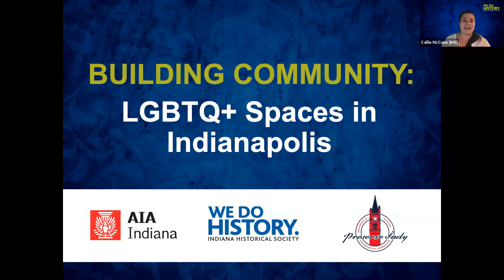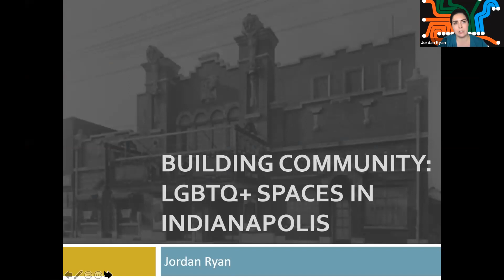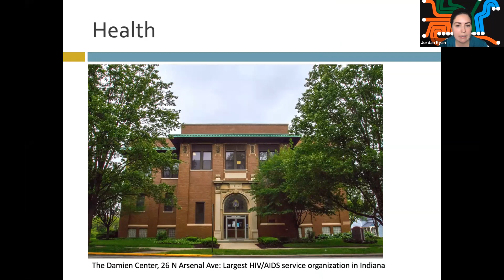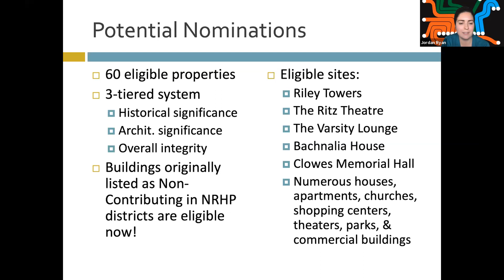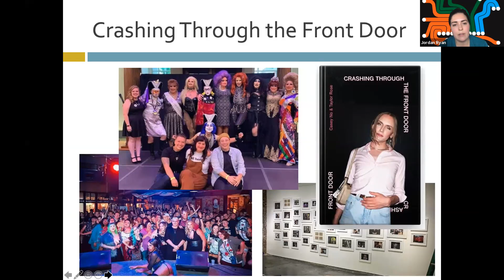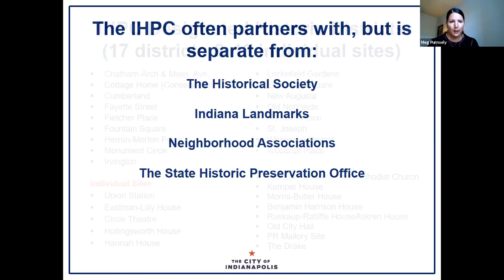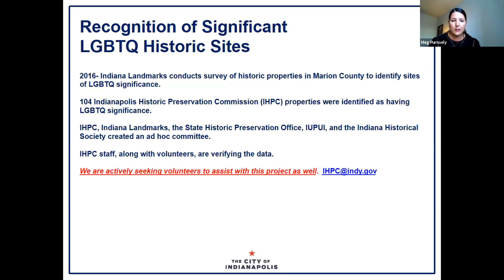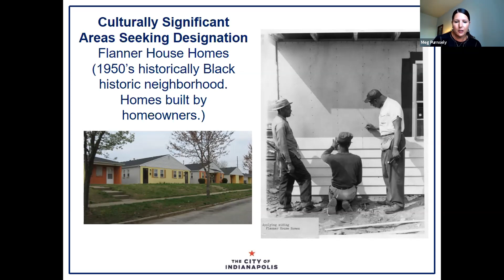Building Community: LGBTQ+ Spaces in Indianapolis (7/14/20)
Join us for an informative discussion of architecture and society, how it shapes culture, and how we can protect it. Hear first from Indiana Historical Society Architectural Archivist Jordan Ryan on the creation, cultivation and importance of historical spaces by minority groups. Then, Meg Purnsley, administrator for the Indianapolis Historic Preservation Commission (IHPC) will speak to how this research is impacting Indianapolis' efforts to protect culturally important spaces across the city, through the "Preserve Indy Initiative." As part of the initiative, the IHPC will update the 17 historic areas and plans to include an inventory of approximately 104 LGBTQ+ historically significant sites located in these areas.

Program Partners - AIA- Indiana
Indianapolis Historic Preservation Commission